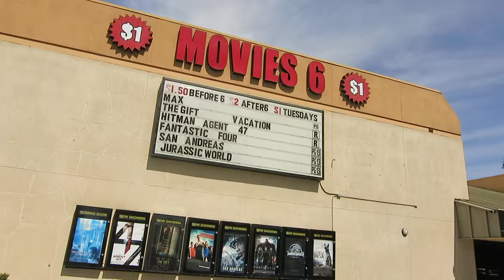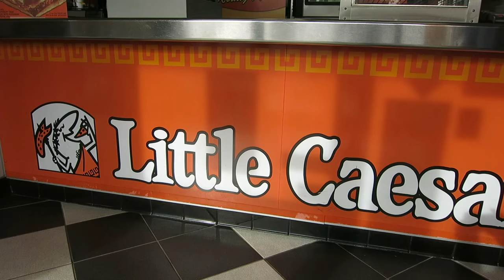Movie Day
Today Shelly and I get a day date while April goes and bakes with Josephina and Lolly! We went to the $1 theatre and saw 'Vacation' which was hysterical! Shelly and I had a quick bike ride before going to have pizza and watch 'Inside Out' at her parents.